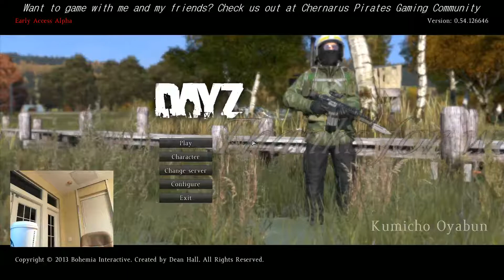-=DayZ=- - 4 / 4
Part 4 of 4- Training the newer guys and going to a high pop!